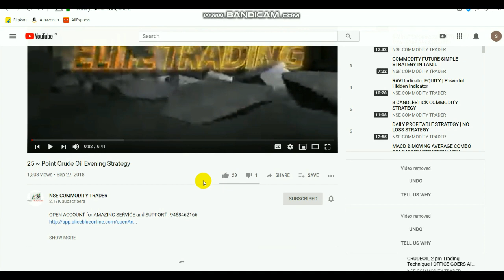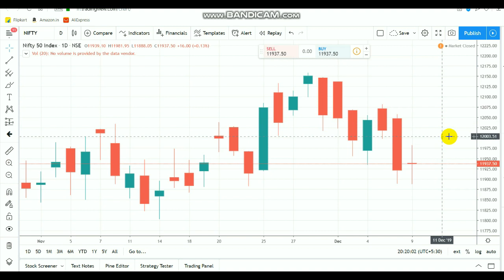Nifty Analysis | Equity Doji | Intraday Breakout Ranges Dec 10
Open account  by clicking LINK - 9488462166